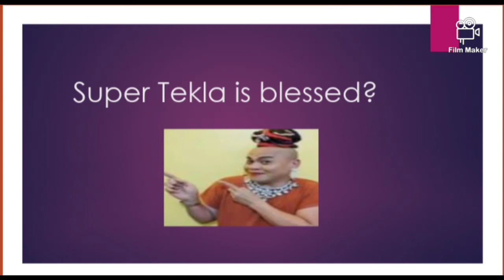Bakit BLESSED si Super Tekla?